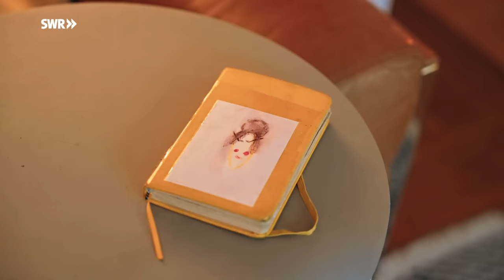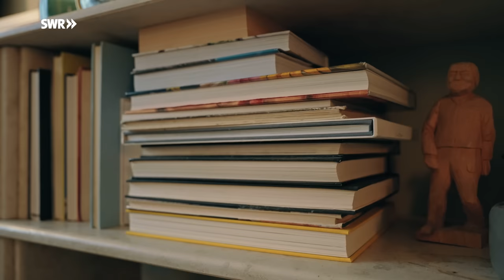Doppelhaushälfte individuell einrichten – DIY: selbst machen, Geld sparen | ARD Room Tour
Eine Straße mit den immer gleichen Doppelhaushälften in Kirchheim unter Teck. Hier wohnt Katharina Bader gemeinsam mit ihrem Mann Mark und zwei Kindern (sechs und 20 Jahre alt). Auf den ersten Blick passt das uniforme Reihenhaus so gar nicht zu der leidenschaftlichen Individualistin. Doch mit viel Kreativität und handwerklichem Geschick hat die Familie auf 143 Quadratmetern ein gemütliches und für sich maßgeschneidertes Zuhause geschaffen.

Katharina ist Lehrerin an einem sonderpädagogischen Bildungs- und Beratungszentrum, Mark ist Chemieingenieur. Als sie das Haus 2013 kauften, musste es ziemlich schnell gehen. Eigentlich wollte die Familie das Haus schon 2011 kaufen – was dann erst mal doch nicht klappte. Als dann die Zusage kam, sind sie sofort eingezogen und haben erst nach und nach alles renoviert und an ihre Bedürfnisse angepasst.

Katharinas Einfallsreichtum hält dabei die restliche Familie auf Trab. Gut, dass Mark handwerklich sehr begabt ist – er hat zum Beispiel alle Fliesenarbeiten im Haus selbst gemacht. Gemeinsam haben sie aber auch schon Möbel gebaut und Lampen montiert. Und auch den Garten haben sie gemeinsam gestaltet – wobei Katharina sehr stolz auf ihren Weg aus gesammelten Steinen ist.

DIY-mäßig Dinge selbst zu basteln und zu gestalten – das ist Katharinas Hobby. Aber sie braucht es auch für ihre Fotografie. Denn sie verwendet für ihre Motive oft die schönen alten Möbel und Gegenstände, die sie beim Trödler oder im Internet bei eBay-Kleinanzeigen findet. Die Antiquitäten werden dann von ihr oft nochmal renoviert, abgeschliffen oder veredelt. Sie schenkt Dingen gerne auch ein neues Leben. So hat sie zum Beispiel einen Mosaikbaum an der Wand im Badezimmer selbst gestaltet – aus Fliesenproben und einem alten zerbrochenen Spiegel.

Dass sie nichts wegwerfen möchte, ist ein Grund, warum Katharina so viel bastelt und selbst macht. Sie weiß aber auch einfach ganz genau, was sie will und was nicht. Und deshalb, so sagt sie, bleibe ihr oft nichts anderes übrig, als es eben selbst zu machen. Ihr Stil ist beeinflusst von Pinterest, sie liebt Vintage-Teile und hat ein Gespür für Gemütlichkeit. Die schafft sie vor allem durch kleine Lichtquellen, Kerzen und eine liebevolle Auswahl verschiedenster Sitzgelegenheiten.

Das Talent zum Selbermachen hat Katharina vermutlich von ihrem Papa geerbt. Der hat zum Beispiel das Kinderhäuschen im Garten aus alten Holzverpackungen gebaut und dafür ein wunderschön verziertes Fenster gebastelt. Auch ihre Liebe zu Pflanzen und kleinen Tischen oder Hockern aus Baumstämmen hat sie von ihrem Papa.

Die Einrichtung des Hauses wird sich auch weiterhin verändern. Das nächste Projekt soll ein Küchenumbau sein – bei dem die Küche mit dem Esszimmer verbunden wird, um mehr Arbeitsfläche zu schaffen. Mark plant noch einen Wasseranschluss für die Grillecke im Garten. Emma wünscht sich irgendwann ein größeres Zimmer. Und auch danach werden der Familie die Ideen nicht ausgehen.

Ein Film von Katharina Kraft (Redaktion), Oleg Kauz (Kamera), Cécilia Marchat (Ton) und Daniele Guida (Schnitt). Produktion: EIKON Media GmbH, im Auftrag des SWR.

00:00 Individuelle Doppelhaushälfte
00:27 Wohnzimmer
03:30 Wintergarten
04:58 Essbereich
06:19 Küche
07:30 Badezimmer
09:08 Kinderzimmer
10:53 Schlafzimmer
11:50 Katharinas Zimmer
12:40 Garten
13:15 Spielhäuschen